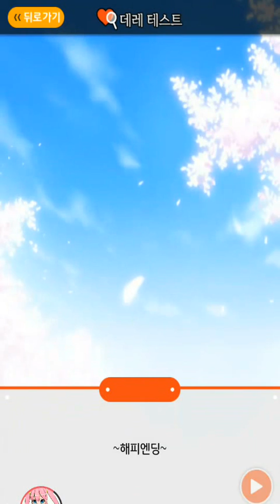데레 테스트 - 3화 츤데레 공략편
데레테스트 - 3화 츤데레 공략편 실황 영상!
츤데레,쿨데레,얀데레,메가데레를 모두 공략하자!
츤데레 공략편입니다